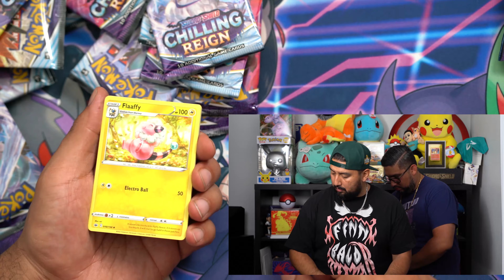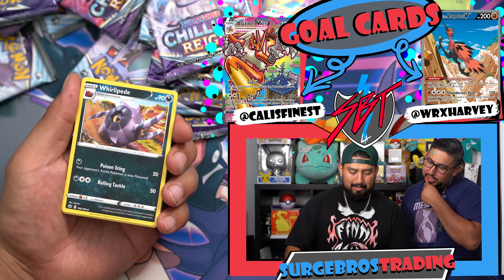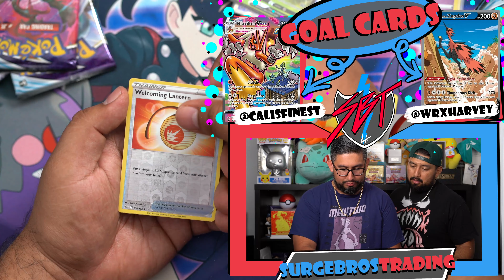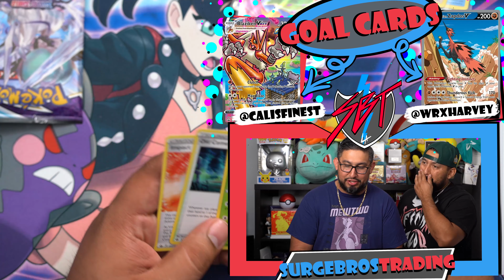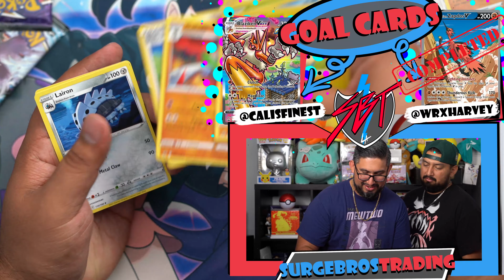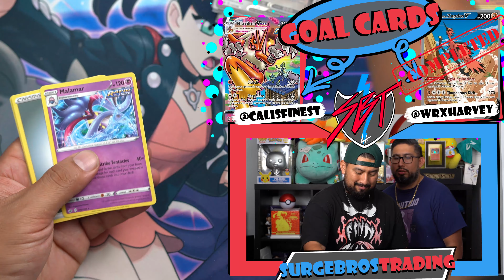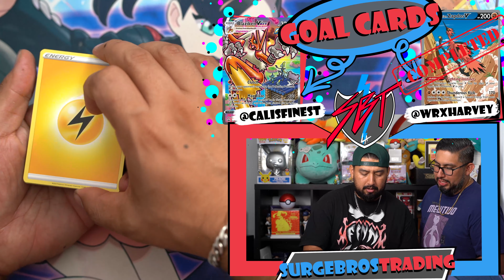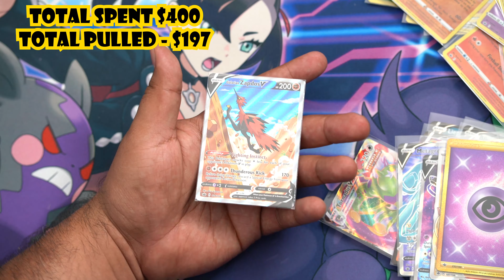$400 Worth Of Chilling Reign! How Many Alt Arts Can We Pull?! *100 Packs Part 2*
Part 2 of 100 Packs of Chilling Reign! How Many Alternate Arts Can We Pull?!

We Post Every Sunday, And Friday 9AM PST!!